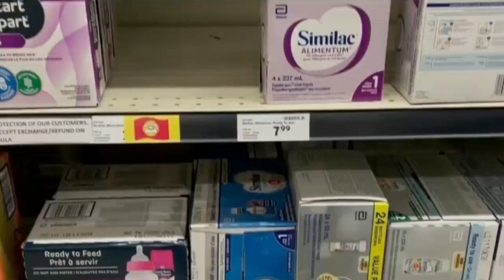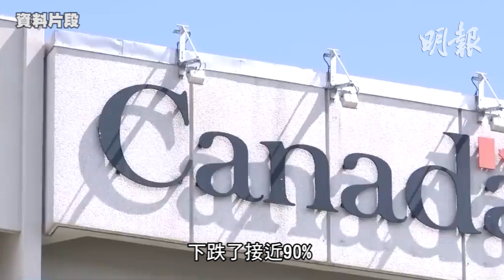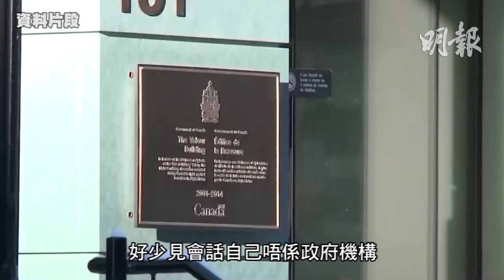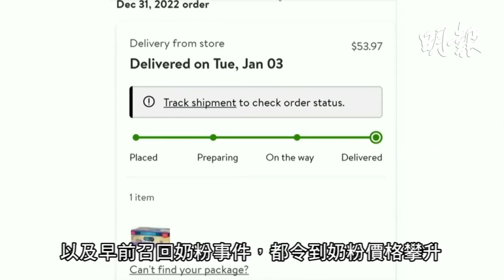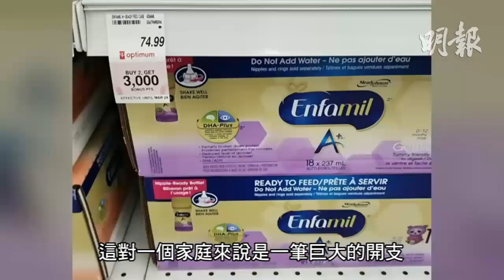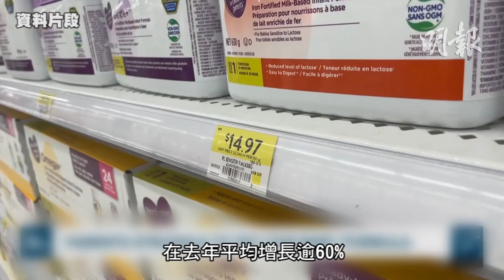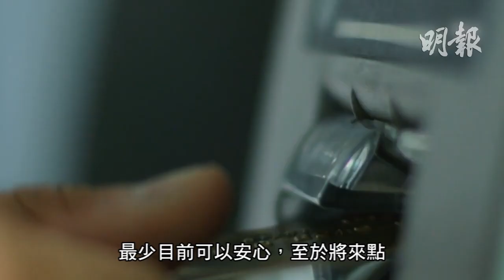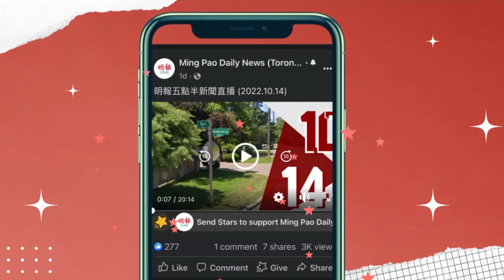明報五點半新聞直播 (2023.03.17) ︳Tim記奶茶焫傷婆婆肚皮及大腿 打官司說紙杯變型索償50萬︳奶粉加價兼缺貨Mommy 叫苦︳移民部延長留學生工簽18個月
Tim記奶茶焫傷婆婆肚皮及大腿 打官司說紙杯變型索償50萬

【ROM向稅務法庭上訴】博物館是省府資產?

杜魯多說約翰斯頓正直得無懈可擊

「你好香港」逾5萬張免費機票派旅行社 旅議會要求「買一送一」配住宿旅遊產品

市場憂瑞信存流動性問題 金管局：香港整體金融市場仍然穩健

電影導演會頒獎禮｜鄭秀文膺最佳女主角 莫忘初心：不再質疑自己